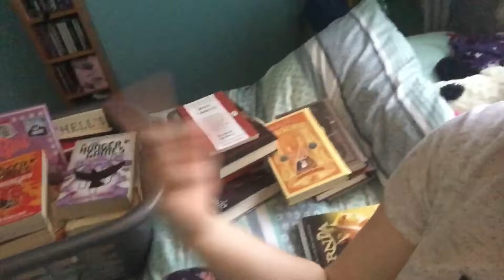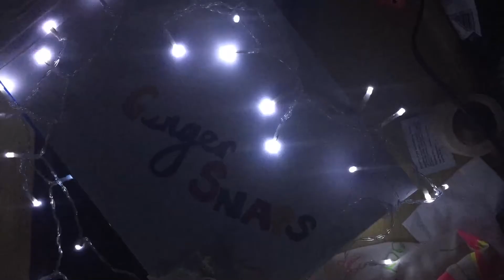January ✨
The first monthly blog of 2017! Hopefully this will be a good year!